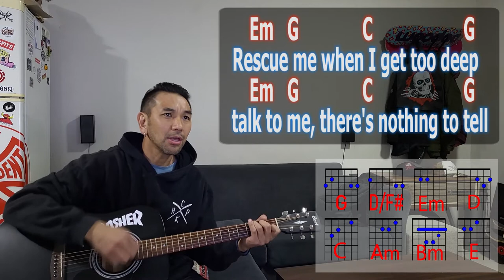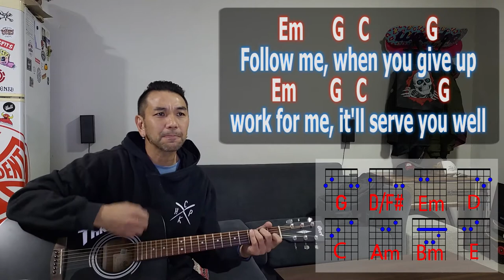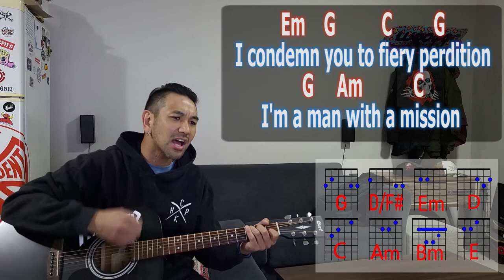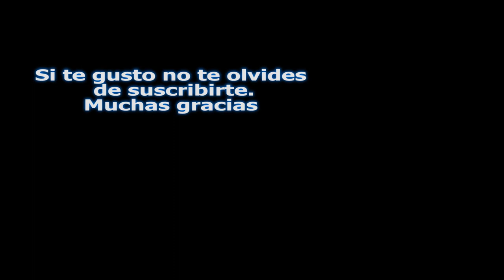Man with a mission - Bad Religion ( cover acustico ) +Letra+Acordes de guitarra-intro y out E es Em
Man with a mission - Bad Religion ( acoustic cover ) + Lyrics + Chords
Gracias a luchi por pasame la nota d/f#
intro and out  E are Em sorry.